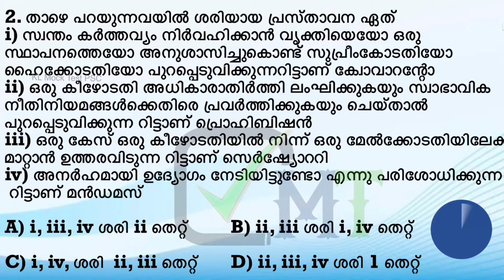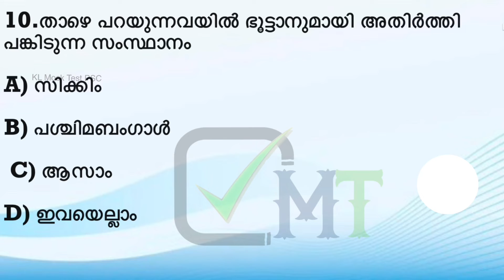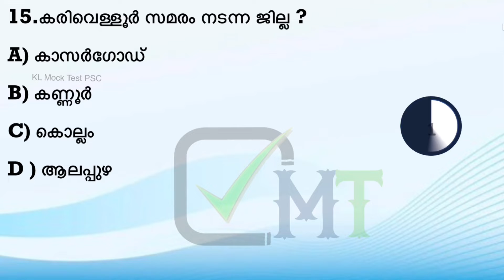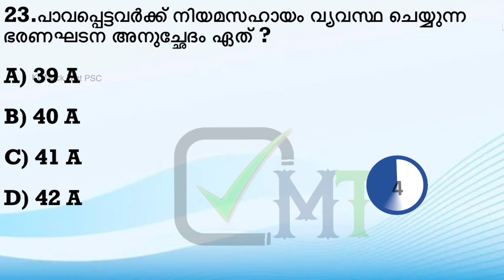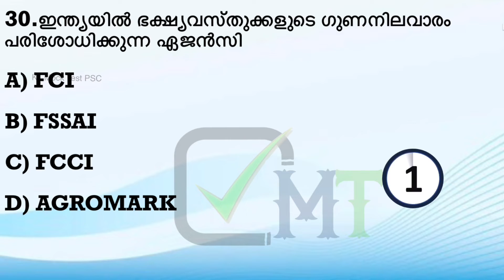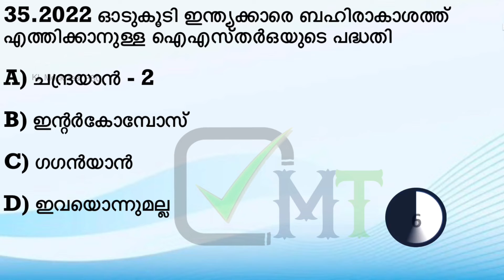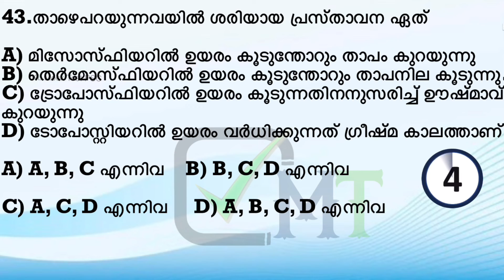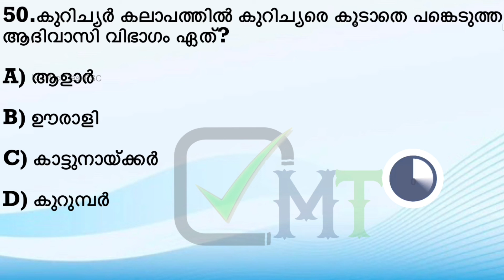10th Preliminary Syllabus based Exam VFA | LDC | LGS | Mock Test Kerala Psc kl Mock Test PSC - 33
psc
psc preliminary exam date
psc class
psc maths
psc gk
psc prelims classes
kerala psc prelims class
psc prelims based classes
psc prelims syllabus
psc prelims
kerala psc
mock Test psc 2021
psc prelims mock test
psc prelims maths class
psc prelims mock test series 2021
psc prelims confirmation
psc prelims date
psc prelims exam date
psc preliminary exam
psc preliminary
psc preliminary maths class
psc preliminary class
psc preliminary exam preparation
psc preliminary syllabus
psc preliminary mock test
psc preliminary exam syllabus
2021 kerala psc
kerala psc
psc repeated questions vfa
psc science
New pattern Village field assistant exam Qustions
psc biology human body
psc biology class heart
psc biology cell
New pattern vfa exam test
psc biology
psc chemistry
psc physics
psc physics electricity
psc kerala
Kl mock Test psc
10th level prelims
psc india
psc indian national congress
degreelevel
lgs maths class
psc online
psc renaissance
psc geography
psc geography question and answer
kerala psc geography class
psc geography questions
psc geography syllabus
psc geography notes
psc rivers in india
psc rivers in kerala
kerala psc rivers of india
himalayan rivers psc malayalam
kerala rivers psc previous questions
indian rivers psc questions malayalam
peninsular rivers psc malayalam
 indian rivers psc previous questions
himalayan rivers psc
psc constitution malayalam

psc constitution questions and answers
psc constitution mock test
psc constitutional bodiepsc constitution schedules
psc constitution amendments
psc repeated questions
kerala psc youtube channels
kerala psc youtube
kerala psc youtube malayalam
kerala psc class youtube
kerala psc online classes
kerala psc online exam demo
psc scert maths
psc scert
psc scert questions
psc scert mock test
psc scert chemistry
psc scert text
psc ncert class
psc ncert science
psc scert text book physics
psc bulletin questions
psc bulletin
current affairs
psc bulletin latest edition
10th prelims syllabus based exam 33